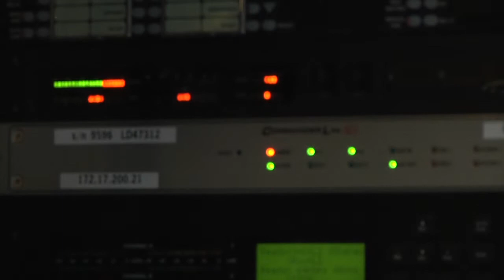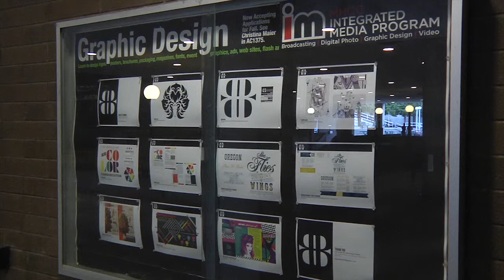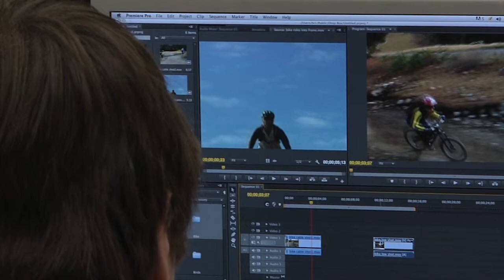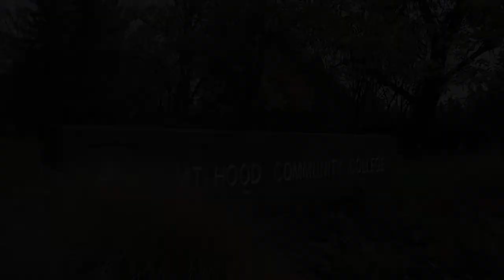IM Documentary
My final assignment for the TV150 class at Mt. Hood Community College. This documentary covers the Video Option of the Integrated Media program. The backdrop for the text was created with Photoshop. The music was created using Mix Superstar by Digital Leisure Inc. and Yelsi AG. Everything else was done using Adobe Premier Pro CS6.